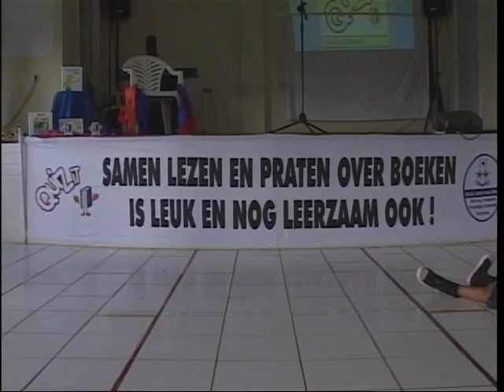quizit suriname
interview surinaamse televisie december 2009
stage pabo studenten